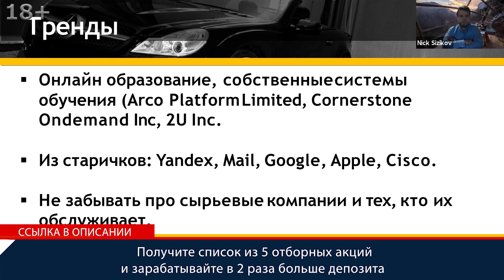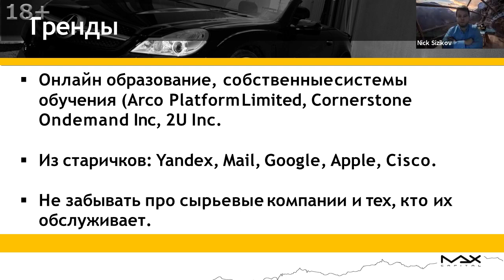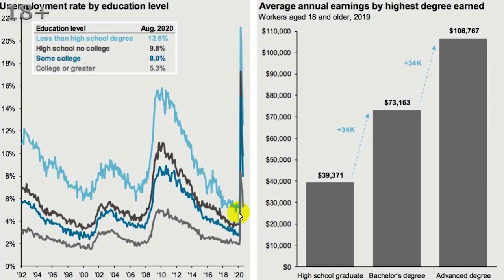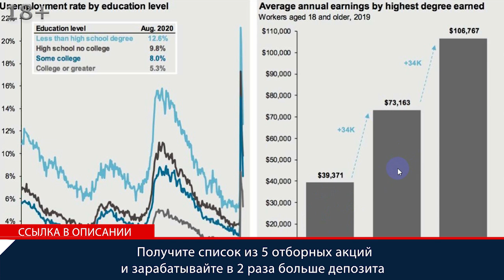Тренды инвестиций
Тренды инвестиций - обзор от MaxCapital. Получите список из 5 отборных акций и зарабатывайте в 2 раза больше депозита
Тренды инвестиций интересуют как начинающих инвесторов, так и опытных. На вопросы о трендах от инвесторов отвечает Никита Сизиков управляющий партнер проекта MaxCapital главный куратор закрытого клуба инвесторов. Это как шорт лист компаний, которые стоит иметь в портфеле.

00:00 Никита Сизиков еще раз напомнит про Тренды, которые сейчас есть для инвестиций. Первое направление, это тренд на онлайн образование. Даже Грейф уже сказал, что потихонечку школы будут переводить в онлайн, начнут сначала с университетов, потом с самых старших классов, оставят пока детский сад и начальную школу. Но онлайн-образование видимо к этому уже созрели. Как тренд инвестиций можно обратить внимание на компанию Arco Platform, Cornerstone Ondemand и 2U. Эти компании как раз связаны с онлайн образованием, разрабатывают собственные системы обучения.
00:39 Из старичков в тренды инвестиций можем то, что ближе к нам обратить внимание на Yandex и на Mail. Уже есть Yandex образование, Yandex школа. Они рьяно начали ее развивать с начала года. У Mail есть Skillbox и Gbox. Google, Apple и Cisco. У Apple есть такая штука через iTunes они могут делать какие-то обучающие платформы и конкурируют с остальными компаниями. Cisco тоже предоставляет свое оборудование, платформы для обучающих программ. Поэтому вот эти компании, это как шорт лист компаний, которые стоит иметь в инвестиционном портфеле, если верите в онлайн образование. Сейчас это и есть тренды инвестиций.

Тренды инвестирования
01:45 Соответственно, не забываем про такой тренд как сырьевые компании для инвестирования. 2021 год реально может стать как бы новой жизнью для Shell, Сургутнефтегаза и для Газпрома в том числе. Также не забываем про тех, кто эти компании обслуживает.
02:01 Тренды инвестирования для тех, кто говорит, что в принципе образование не важно, посмотрим график. Здесь именно про школьное, колледж и бакалавр. Слева график безработность. Можно видеть, что у кого меньше всего образования, кто меньше всего учился чаще всего становятся безработными. Грубо говоря, если бакалавр, то с меньшей долей вероятности станете безработным, в том числе отражается на заработной плате. Делали обзор JPMorgan. Не забывайте про тренды инвестирования.